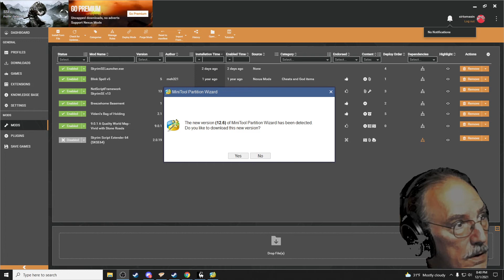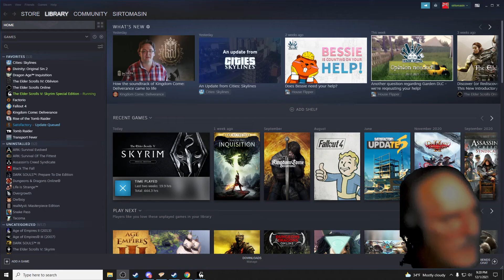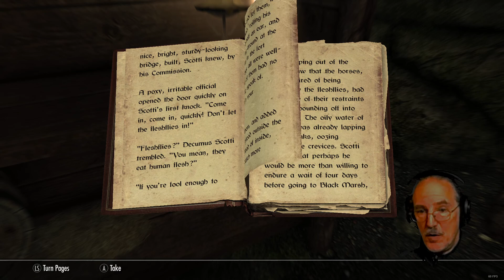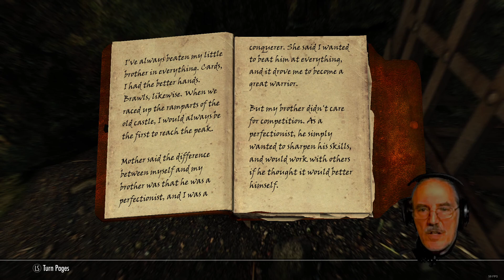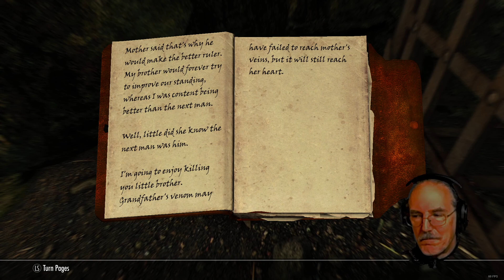sirtomasin streams to create awareness to save horse farms!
sirtomasin streams Skyrim, RPGs, and other video games.